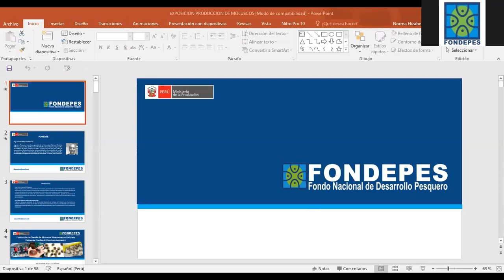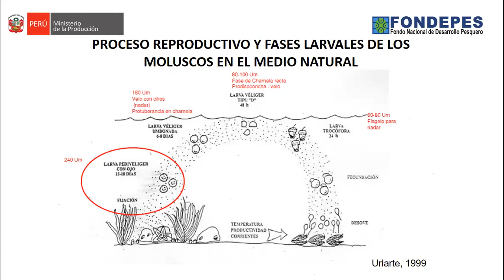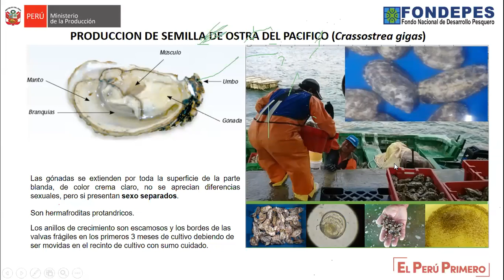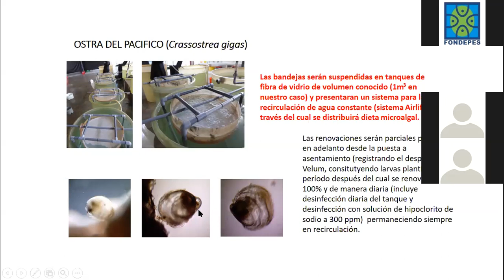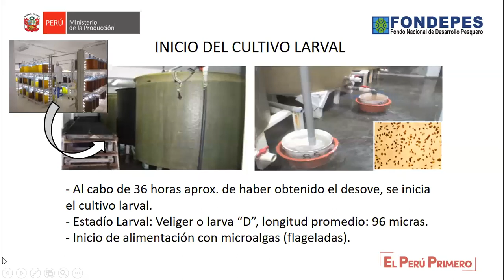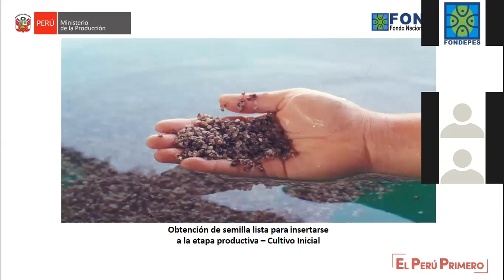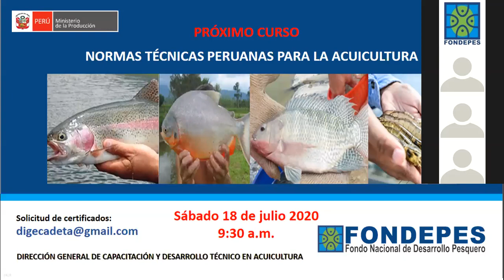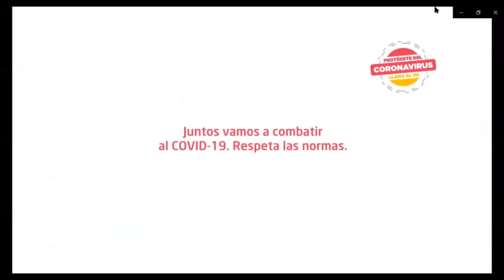Produccion de Semilla de Moluscos Bivalvos en un Hatchery